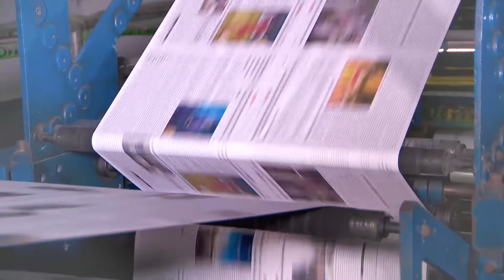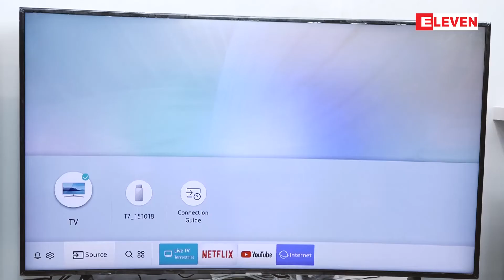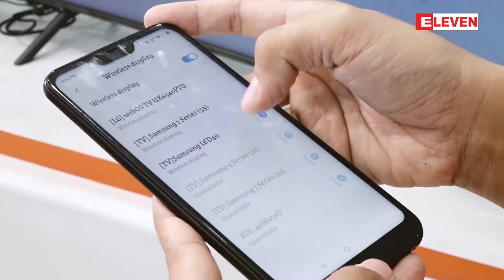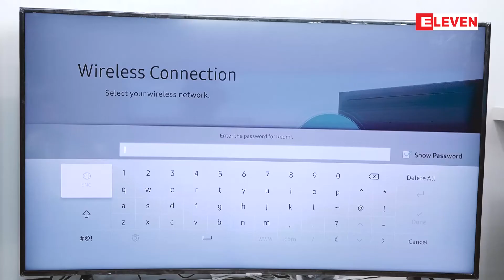IT WORLD (ရုပ္သံအစီအစဥ္)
■ Smart TV ဆိုတာဘာလဲ?
■ ပံုမွန္ TV ေတြထက္ သာလြန္တဲ့ လုပ္ေဆာင္ခ်က္ေတြက ဘာေတြျဖစ္မလဲ?